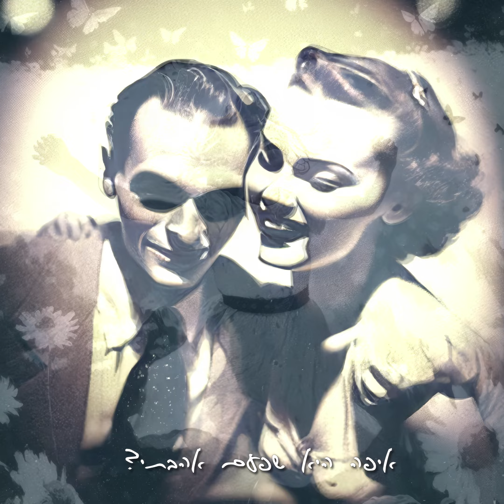Daniel Abraham - Yaar Shahor (Black Forest) AI Music Video דניאל אברהם - יער שחור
A new music video I made for Daniel Abraham's new song called "Yaar Shahor" (Black Forest in Hebrew).
I used Midjourney, Photoshop, Astria.ai, Stable Diffusion & After Effects to prepare this video.

קליפ חדש שהכנתי לשיר החדש של דניאל אברהם - יער שחור
הסיפור מאחורי השיר במילותיו של דניאל:

"לפני כחמש שנים אימי לקתה באלצהיימר.
התהליך הכואב והמבלבל יחד עם ההדרדרות המייסרת במצבה הולידו את השיר יער שחור בנסיון להסביר לעצמי כיצד החוויה עשויה להרגיש מצד אימי ומצידו של אבי המטפל בה.
דברים שנאמרו ע"י בני משפחה, מטפלים סיעודיים ורפואיים, כמו גם וחוויות שהצטברו סביב הנושא, שימשו בסיס לטקסט של השיר.
זה לא היה קורה בלי עזרה משורה מופלאה של מוסיקאים, בראשם Shani Shavit - שני שביט שעיבדה, הפיקה ושרה את השיר בקול הצלול והיפיפה שלה. כל אמוג'יי הלב אליך!
עדי, יונתן, יעל, דן, גליה, ארתור תודה שהבאתם את הצלילים הנוגעים שלכם ועזרתם לי לבנות את הדבר הזה - אתם קסומים.
שחר - העפת לי את הראש עם האמנות שלך. זו יצירה מדהימה בפני עצמה ואני נפעם מהעוצמה שלה."

קרדיטים:
מילים, לחן, גיטרה, שירה, קולות: דניאל אברהם
עיבוד, הפקה ושירה: שני שביט
קונטרבס: יונתן פרחי
פסנתר, פנדר רודס: עדי רנרט
צ'לו: יעל שפירא
וויולה: גליה חי
מנדולינה: דן ציפורי
מיקס ומאסטר: ארתור אליהו
קליפ: שחר פליישר